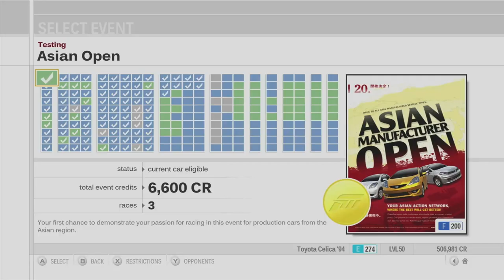Forza Motorsport 3 Playthrough - Class E Pre-'03 Asian Tour - Episode 48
Chapters:
00:00 - Intro
01:10 - Class E Pre-'03 Asian Tour - Suzuka Circuit
09:56 - Class E Pre-'03 Asian Tour - Twin Ring Motegi
17:23 - Class E Pre-'03 Asian Tour - Tsukuba
24:51 - Class E Pre-'03 Asian Tour - Suzuka Circuit
32:58 - Class E Pre-'03 Asian Tour - Twin Ring Motegi